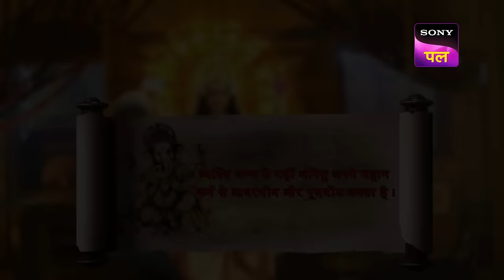मनसा देवी ने कर दिखाया एक और चमत्कार | Vighnaharta Ganesh - Ep 816 - FE | 17 Feb 2023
Episode 816: मनसा देवी ने कर दिखाया एक और चमत्कार
With the blessing of Mansa Devi, Lakhinder comes back. Behula's faith in Devi Manasa brings happiness to her life. Behula requests Chandradhar to worship Mansa Devi with his whole heart and makes him realize how kind is Devi Mansa. Chandradhar sees the miracle with his own eyes when he sees his son's back to life in front of him!

बेमनसा देवी ने कर दिखाया एक और चमत्कार | Vighnaharta Ganesh - Ep 816 - FE | 17 Feb 2023